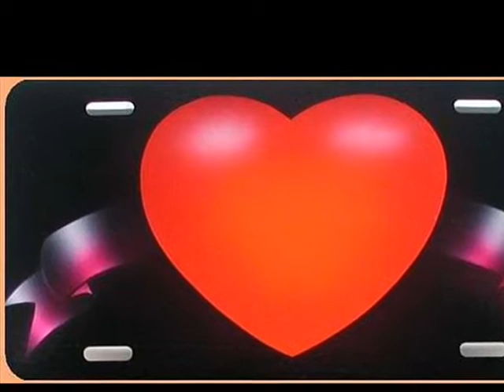RonnyMonzón - Zu Dir